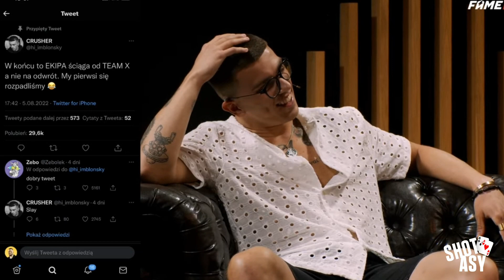BŁOŃSKI MÓWI DLACZEGO EKIPA SIĘ ROZPADA